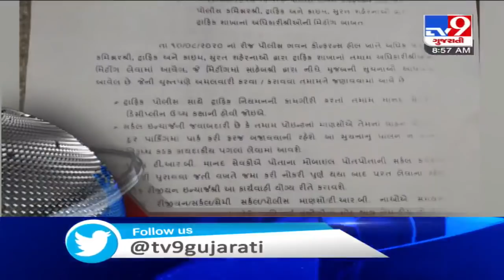TV9 Headlines @ 9 AM: 18/8/2020 | TV9News